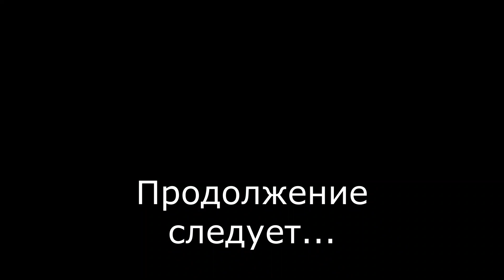Абхазия 2022 - Алахадзы - место, где встречаются горы и море. Чем отравились дельфины?!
Алахадзы - место, где встречаются горы и море. Чем отравились дельфины?!

Кемпинг Дикая Гавань